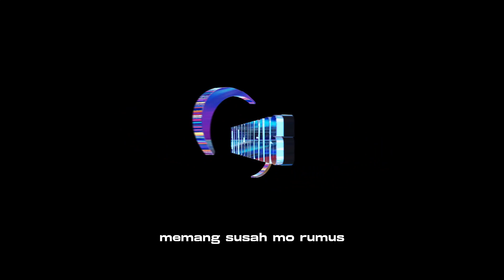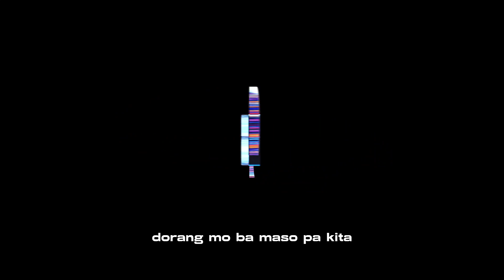Arsyih Idrak - Percuma (feat. Tegar Ola, Yosua Kalapis) [Official Visualizer]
simple tapi enak.

Music Credits
Prod.by Arsyih Idrak , Tegar Ola
Written by Arsyih Idrak , Tegar Ola, Yosua Kalapis

Video Credits
Edited by Ars
Visual by Deka Kumis